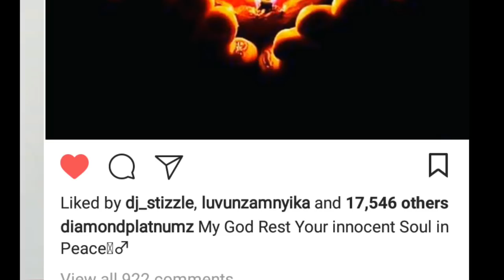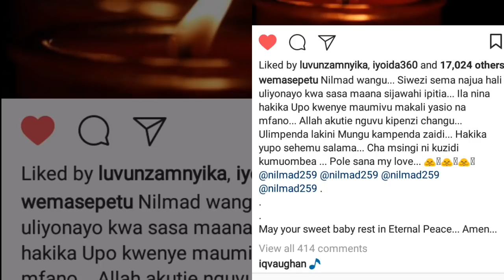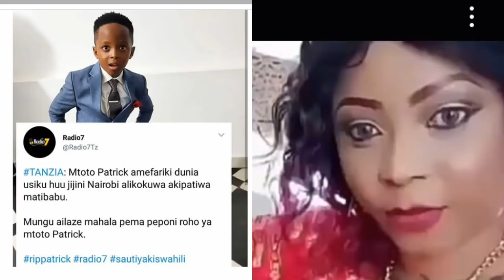Diamond alichomfanyia mtoto Patrick baada ya kupata taarifa ya msiba